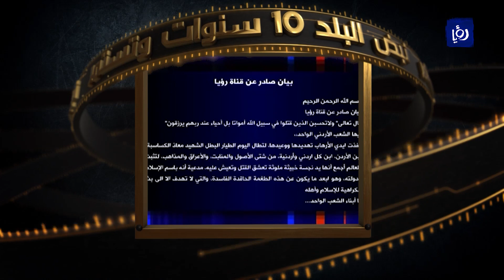نبض البلد خلال (10) سنوات … تفجيرات السلط وأحداث الكرك .. الشهداء ولقاء خاص مع منظر التيار السلفي